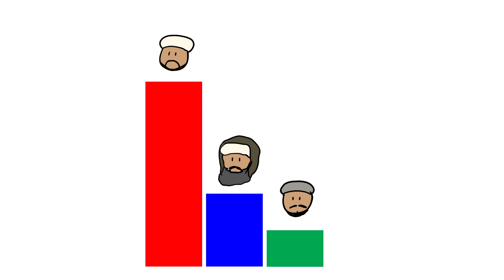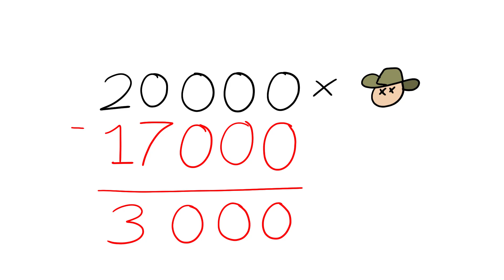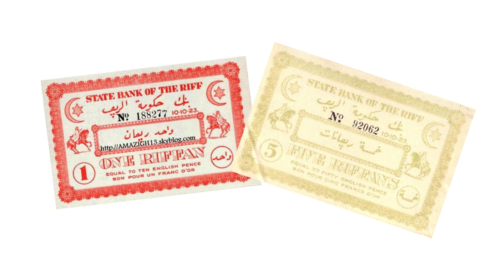Abdelkrim El-Khattabi - La Guerre - Castor - #2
RÉGLEZ LA QUALITÉ DE LA VIDÉO À 1080p POUR UNE MEILLEUR QUALITÉ!

Suite à ses mésaventures et ses frictions avec les autorités espagnoles, Abdelkrim se retrouve sous les crocs de l'avancée de ses derniers en territoire rifain. Il décidera donc, de prendre les armes et protéger sa tribu.